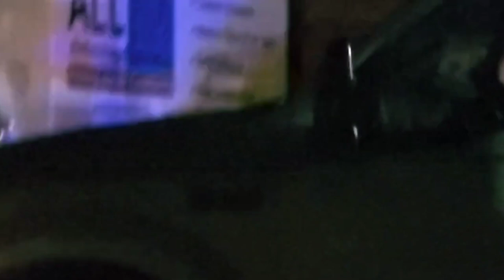DULL DERELiCTED DEViANT'S DEPLOYMENT of DUTiES DiViDED DOWN & DiSMiSSED PeoplesPresser PRESSY 🙊